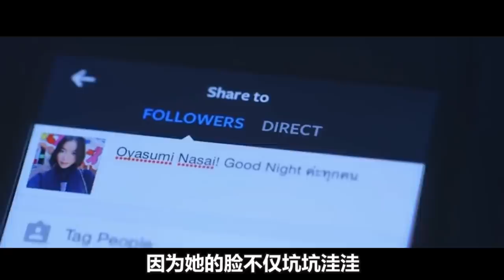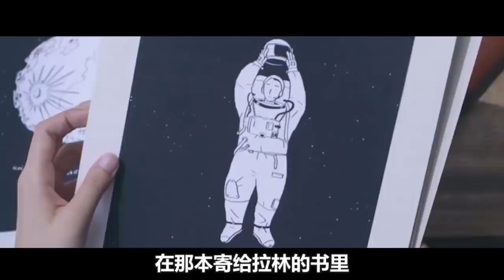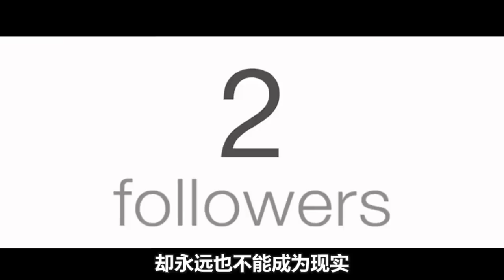【熊猫】揭秘网红背后的心酸日常，离开美颜相机，她们如何生存！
揭秘网红背后的心酸日常，离开美颜相机，她们如何生存！